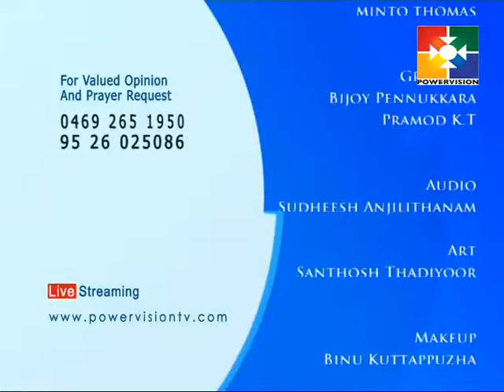Hrudayapoorvam │Powervision TV │Episode 02